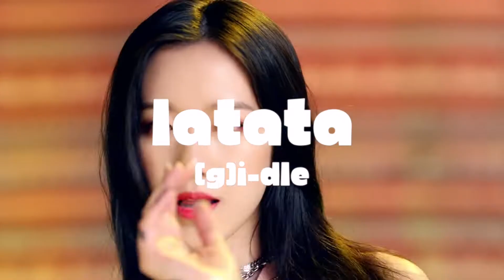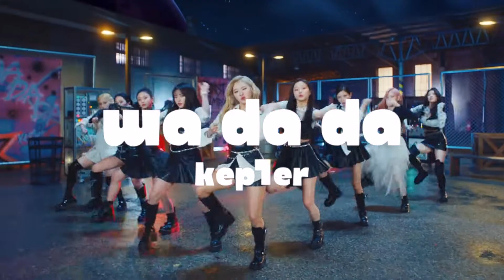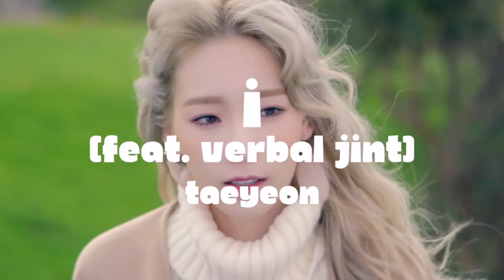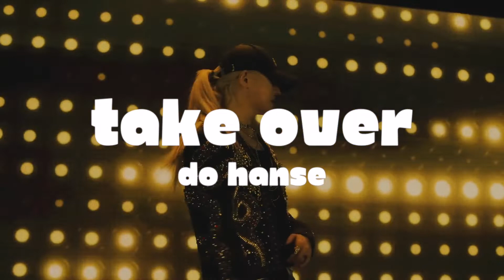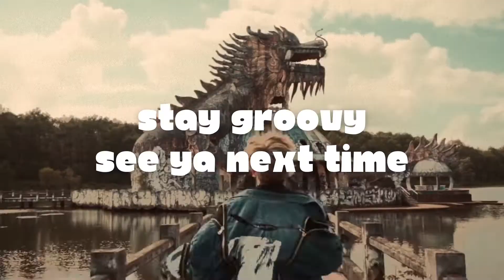100 of the most iconic kpop debuts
To celebrate my birthday here's a bunch of kpop debuts that were honestly too good to just be debuts.

Btw I will not accept O.O slander on this channel. Girlies ate.

Intro: & New (Instrumentals) - Eyedi
Outro: Focus - GHOST9
Thumbnail: ENHYPEN Given-Taken